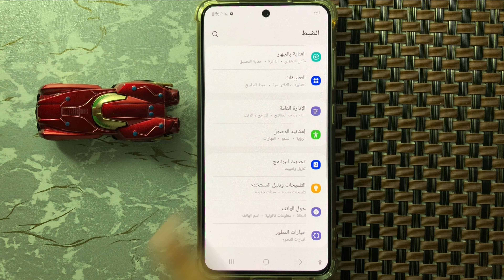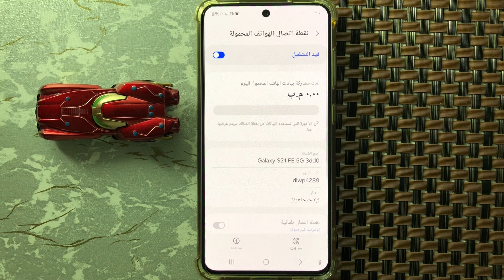A72 حل مشكلة عدم عمل نقطة الاتصال المحمولة في سامسونج